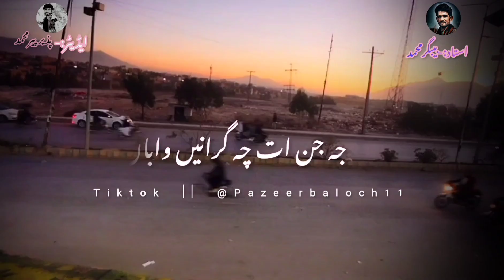Hay Balochan Hehtiad|| Bebager Ahmed|| Location:- Shall || editor:- Pazeer peer muhammd